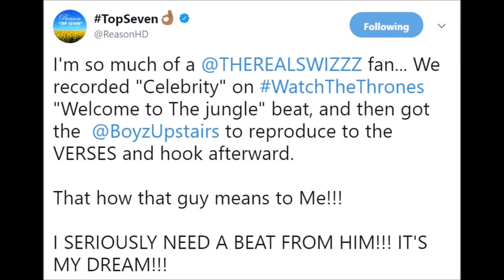Swizz Beatz gives Reason a Beat. || Tusko_D Vlogs